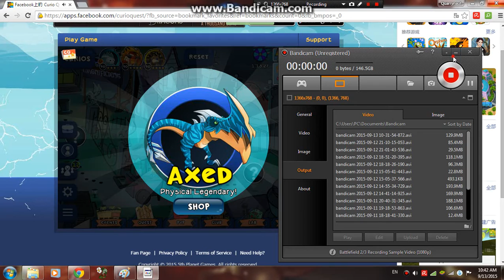Dualcore Join The Curio Quest Event with his Friend! (Club Wars)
Dualcore Today's Journey is quite fun : Join and battle with other monster in club wars with his Friend who lived in Curio Quest. Also, this might be his first Tour to Foreign Country!